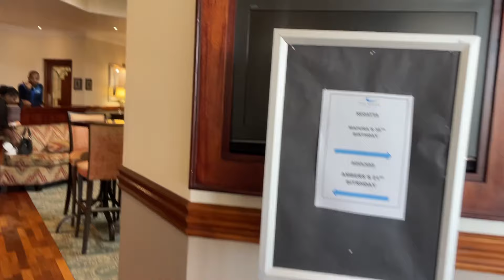MONTHLY : APARTMENT TOUR| WHOLESOME DATES| GIRLS WEEKEND | BIRTHDAYS AND MANY MORE ...